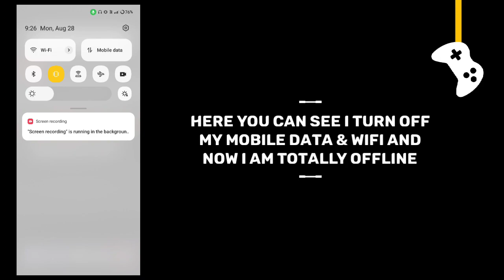Brixity game offline or online ?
In this video I will show you that Brixity game is offline or not.

Is Brixity game work without internet connection or wifi?

Brixity offline gameplay, Brixity offline, Brixity gameplay, Brixity game, Brixity game offline ya online.

G7 Assist.